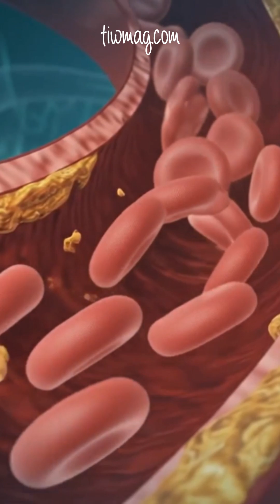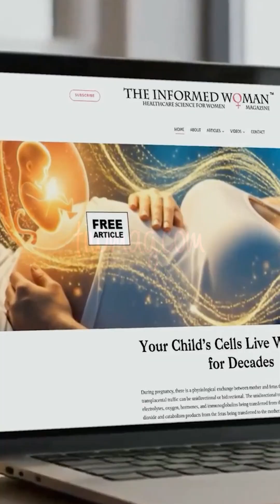Can Red Wine Really Help Menopause Symptoms?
Resveratrol, a polyphenol found in red grape skins and red wine, has gained attention as a complementary option for menopausal symptoms. It acts as a weak phytoestrogen, binding primarily to estrogen receptor beta, and may help reduce hot flashes, night sweats, mood changes, and sleep disruption in some women. Its antioxidant and anti-inflammatory effects may also support heart, bone, metabolic, and cognitive health during menopause. While biologically promising, clinical results are mixed, and benefits depend on dose and formulation. Resveratrol should be viewed as an adjunct, not a replacement, for evidence-based menopause treatments.